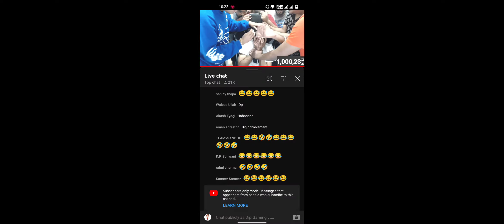LoLZzZ 1M Takala || Jonathan Ghatak 🤣🤣 | 1M Congratulations 🎉🎉 |Live stream par 🤣😂